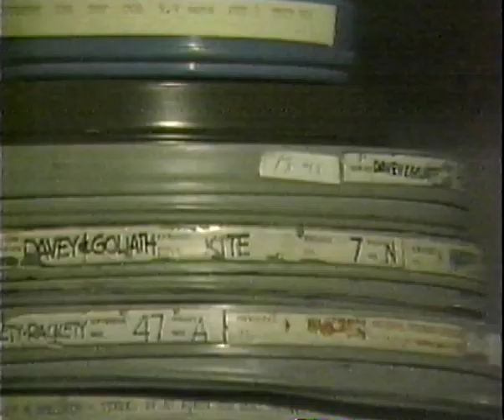BITV Late Night Theatre intro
intro for The Railway Children
circa 1987